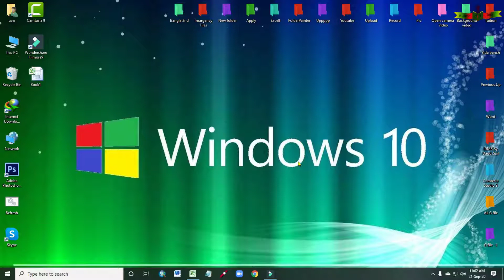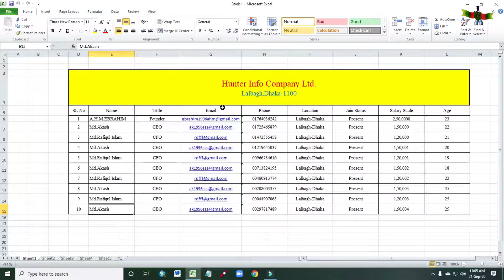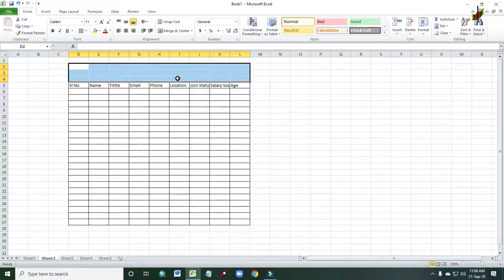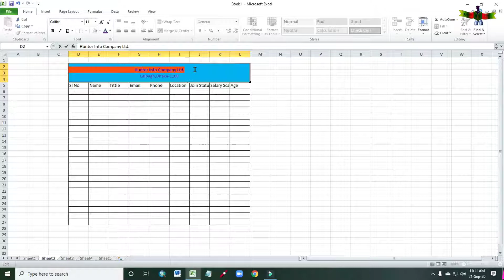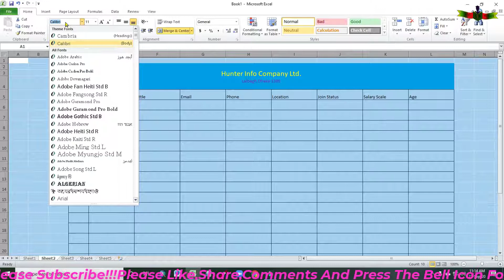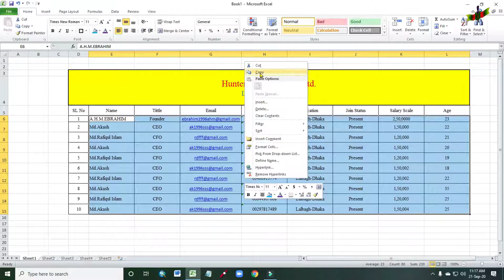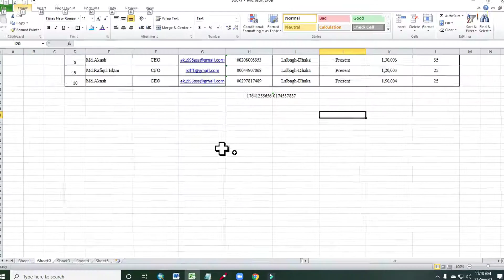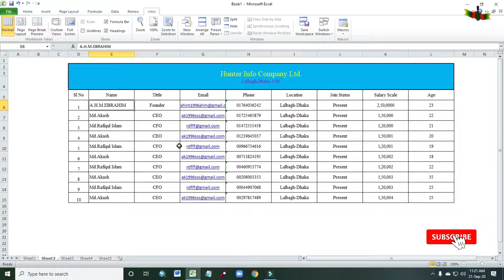How To Create Official Format In Microsoft Excel|Make Your Own Format In MS Excel Part-2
Today I'll Show how to Create Official Format In Microsoft Excel|Make Your Own Format In MS Excel Part-2.